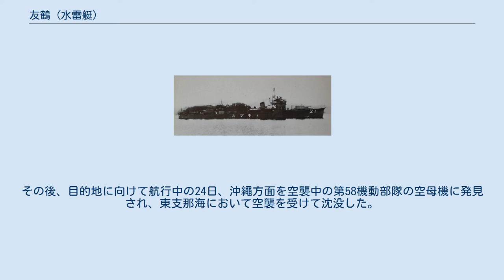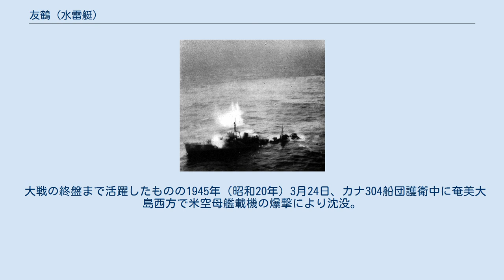友鶴 (水雷艇)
友鶴（ともづる）は、日本海軍の水雷艇。
千鳥型の3番艇である。
ロンドン軍縮条約の影響によりミニ駆逐艦ともいえるほど重武装の艦艇であったが、演習中転覆するという友鶴事件を引き起こし、改善工事を実施した。
 1932年（昭和7年）11月11日に舞鶴要港部工作部で起工。
同年12月10日、友鶴と命名され、水雷艇に類別。
 1933年（昭和8年）10月1日進水。
1934年（昭和9年）2月24日に竣工し、佐世保鎮守府籍、第21水雷隊に編入された。
 1934年3月12日午前4時12分頃、佐世保港外で夜間訓練中、荒天のため転覆し殉職者72名を含む総数100名の犠牲者を出すという事故（友鶴事件）が起こった。
同日午後2時5分に転覆した友鶴を発見し、佐世保警備戦隊旗艦「龍田」が曳航して翌日午前7時に佐世保に到着。
佐世保海軍工廠ドックに入渠させ艇内から生存者10名を救出した。
調査の結果、千鳥型を含む藤本喜久雄造船少将が設計していた艦は、復原性の不足が指摘され、改善工事が行われた。
友鶴の修理、復旧工事、復原性能改善工事は佐世保工廠で行われ、1935年（昭和10年）5月に完成した（復原性能改善工事の内容は「千鳥」を参照）。
 1935年9月に第四艦隊事件が起き千鳥型も1936年（昭和11年）8月から11月にかけて改善工事が行われた。
詳細は明らかでないが他艦ほど大きな問題にはならなかったようである。
ただ速力は更に低下し27ノットほどだったと言われる。
 1936年（昭和11年）12月に第21水雷隊を同型艇4隻で編成し中国方面へ進出、上陸支援や封鎖作戦などに従事した。
太平洋戦争開戦後、緒戦は南方の攻略作戦を支援、その後は船団護衛などに従事した。
 1942年3月15日に軽巡洋艦「鬼怒」、水上機母艦「千歳」や駆逐艦「雪風」、「時津風」などとともにN攻略部隊を編成し、同月末から西部ニューギニア戡定作戦に従事。
N攻略部隊はアンボンに集結し、3月29日夜から30日早朝にかけて出撃。
4月22日にN攻略部隊はマノクワリに集結完了して作戦を終了し、翌日N攻略部隊の編制が解かれた。
続いて軽巡洋艦「五十鈴」などとともにS攻略部隊を編成し、小スンダ列島戡定作戦に従事。
「友鶴」は集結地のスラバヤに5月7日に到着し、翌日部隊は同地を出撃。
5月21日から25日にかけてスラバヤに帰投し、5月25日にS攻略部隊の編成は解かれた。
 1943年1月2日から5日に陸軍の杉浦支隊が「國玉丸」でアンボンからアルー諸島へ輸送され、「友鶴」と「初雁」がそれを護衛した。
続いて「友鶴」は杉浦支隊の一部をカイ諸島へ輸送。
6日に輸送を終えアンボンへ向かったが、その途中で爆撃を受け至近弾で損傷し死者7名負傷者7名を出した。
「友鶴」は機械室と第二缶室に浸水して航行不能となり、「初雁」に曳航されて12日にアンボンに到着した。
 米空母機の攻撃により沈没寸前の友鶴ー米軍の沖繩来攻を間近に控え、日本軍は南西諸島へ緊急輸送を行った。
友鶴は、カナ304船団を護衛して3月13日に鹿児島を出港し那覇に向かったが、18日、第58機動部隊が九州方面に来襲したため泗礁山方面に避退した。
その後、目的地に向けて航行中の24日、沖繩方面を空襲中の第58機動部隊の空母機に発見され、東支那海において空襲を受けて沈没した。
 大戦の終盤まで活躍したものの1945年（昭和20年）3月24日、カナ304船団護衛中に奄美大島西方で米空母艦載機の爆撃により沈没。
同年5月10日に除籍。